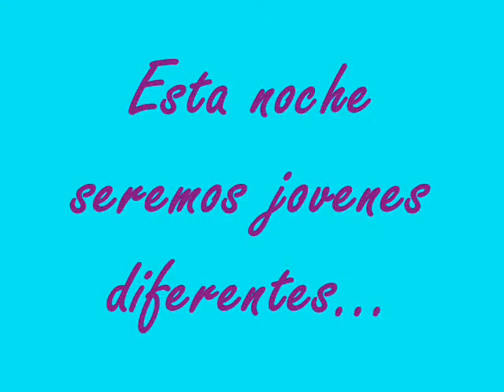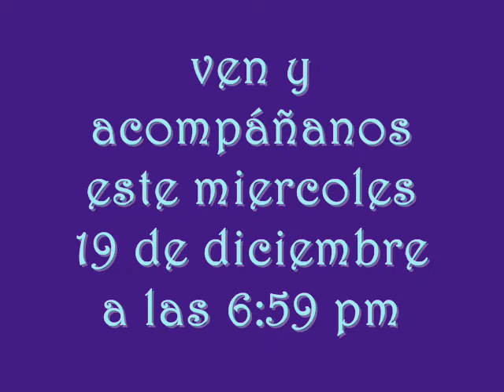Chocoparty en Shekhiná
Invitacion